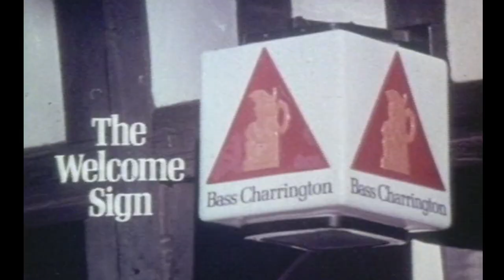Bass Charrington Pubs Cinema Ad 1973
Charrington Brewery was a brewery company founded in Bethnal Green, London in the early ... In 2003 Six Continents split into a pubs business, now known as Mitchells & Butlers, and a ... 1 History; 2 Breweries; 3 Products; 4 Adams House; 5 See also; 6 References ... In 1997, Bass Charrington sold off its public houses.